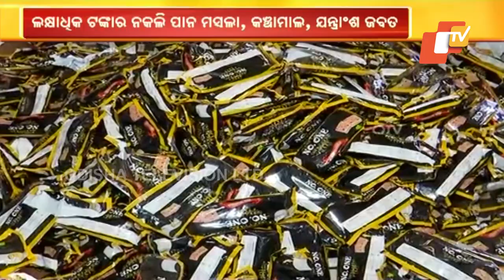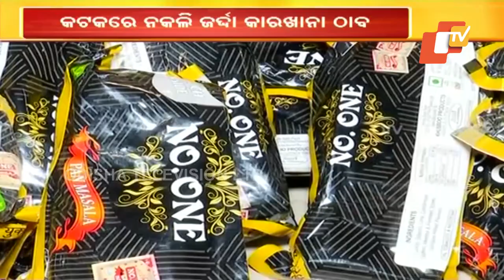Fake Zarda Factory Busted In Cuttack's Jagatpur